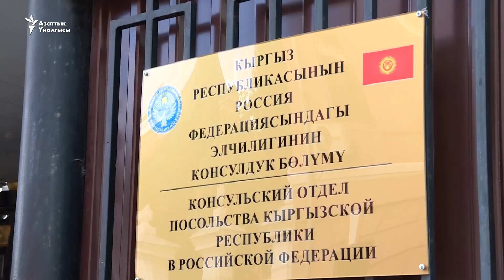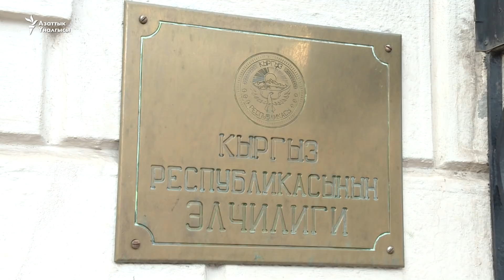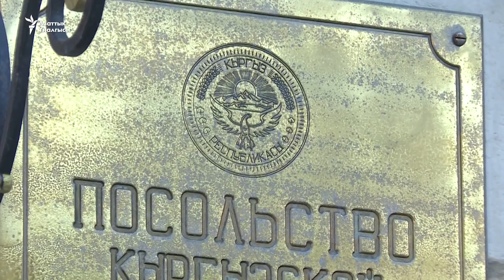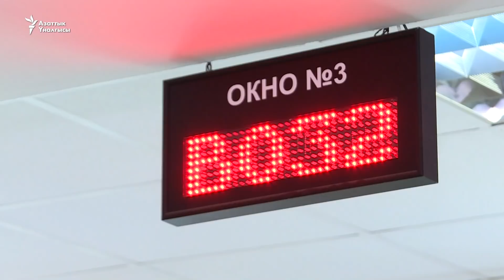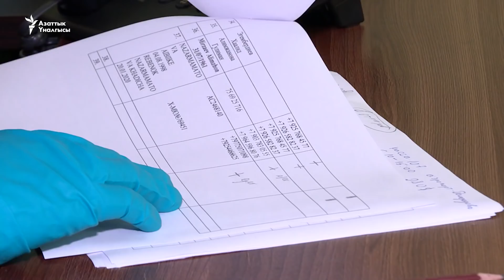"Мигрант адистерди дипломатияга тарталы"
Орусияда миңдеген мигрант ушул тапта Кыргызстанга кайтуунун жолун издөөдө. Бул өлкөдө карантин алынып, иш башталганы менен чек аралар дагы деле жабык. Пандемия маалында мекендештердин абалы жана Москвадагы элчиликтин ишмердигине айтылган сын-пикирлер тууралуу Кыргызстандын Орусиядагы элчиси Аликбек Жекшенкуловду "Азаттык" кепке тартты.